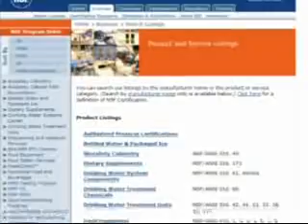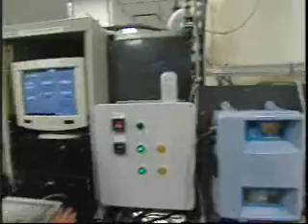NSF Drinking Water Treatment Products Certification Programs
For more than 65 years, NSF International has been the trusted third-party testing organization for product manufacturers that deliver and treat drinking water. NSF tests and certifies more than 1,000 residential and commercial water treatment and filtration products each year in its 4,000 sq. ft. Drinking Water Treatment System (DWTU) Laboratory, the largest lab of its kind in the world.